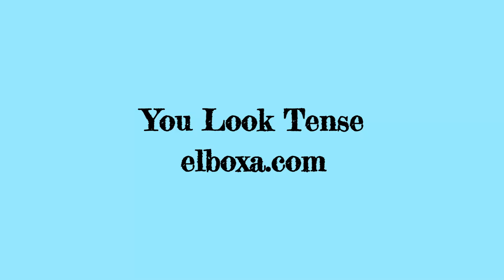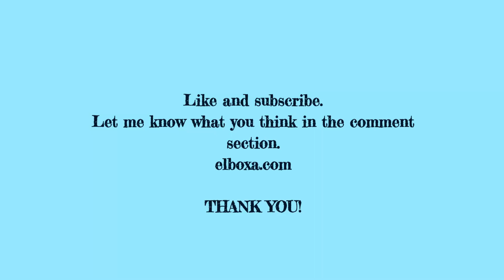El Boxa Webcomic Presents: You Look Tense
Chicken | Dogs | Cats | Illustration | Webcomics | Drawing | Funny | Humor | Comics | Comicstrips

You Look Tense

El Boxa delivers webcomics 3x a week...